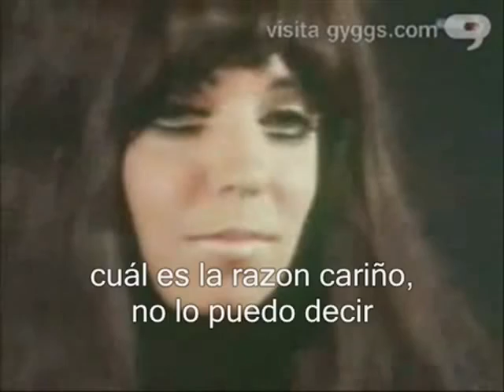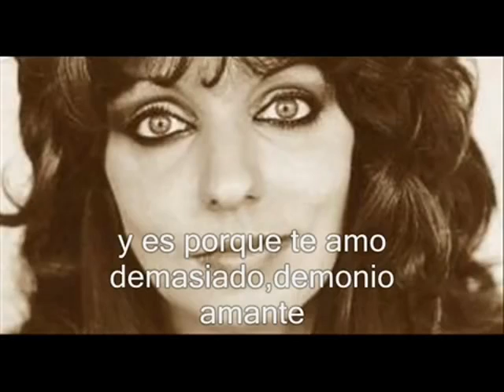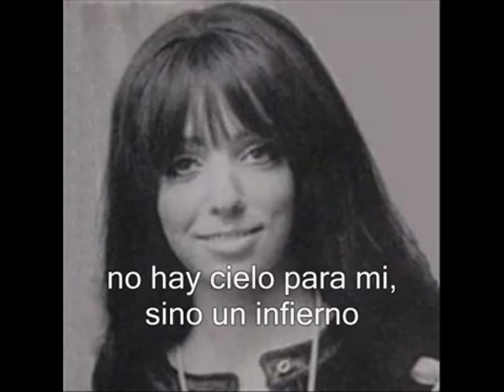Demonio Enamorado - Shocking Blue